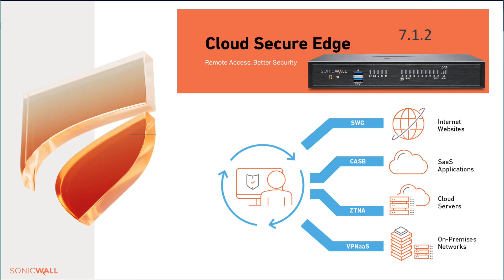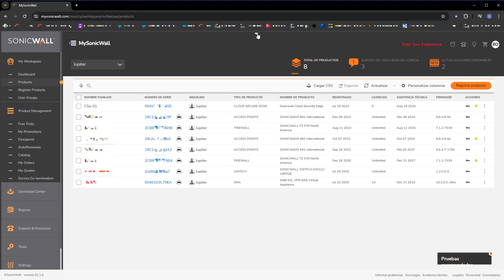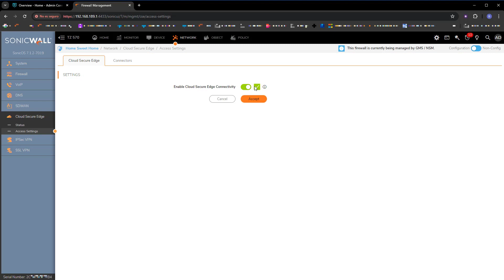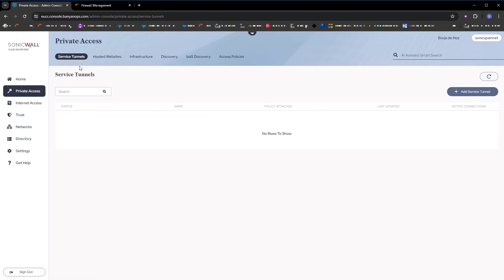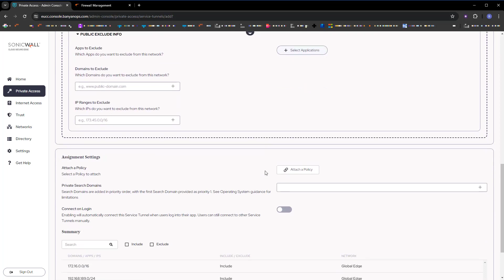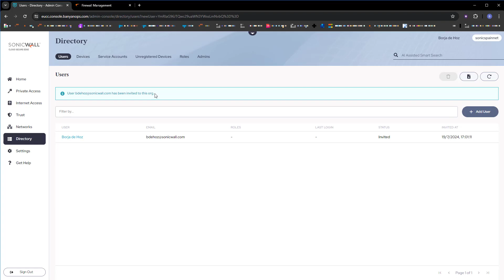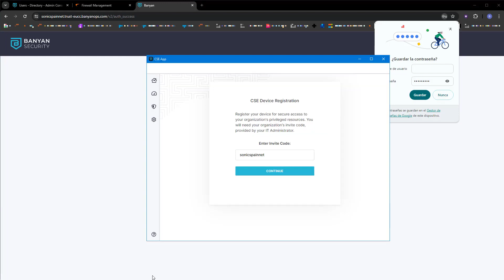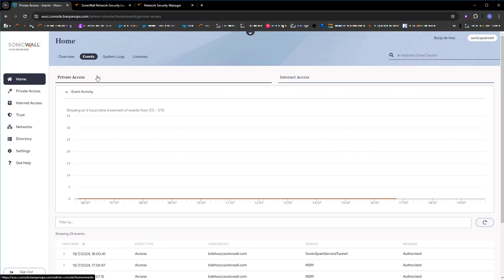Cloud Secure Edge - CSe - Part 1 (Initial start-up, 0 to 60)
Cloud Secure Edge or CSe is a SSE or Security Service Edge solution.

An SSE solution provides secure access to private and public applications and resources from anywhere.
We will be able to provide access to resources regardless of where they are located.
On-premises services, cloud services, SaaS applications or web browsing control.

Later we will go through all the possibilities. In today's video we will focus on obtaining a demo license and the first start-up with a connector to one of our firewalls (available from firmware version 7.1.2) for access to on-premises services and publishing a web server.